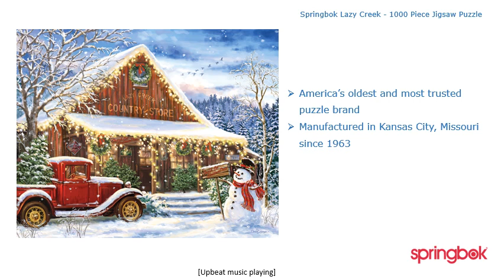Lazy Creek Country Store 1000 Piece Jigsaw Puzzle | Springbok-Puzzles.com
Immerse yourself in the festive spirit with the 'Lazy Creek Country Store' 1000 piece jigsaw puzzle. This charming puzzle captures the essence of a quaint Christmas scene, inviting you to piece together the heartwarming sight of a vintage country store, adorned with holiday wreaths and a cheerful snowman standing guard. As you fit each piece, you'll be transported to a winter wonderland, creating memories that will last a lifetime.

    The 'Lazy Creek Country Store' puzzle is not just a seasonal delight but also a challenge that brings families together. With a finished size of 30" x 24", it's the perfect activity for a cozy night in. The average completion time of 8-10 hours promises hours of entertainment, making it an excellent choice for puzzle enthusiasts aged 7 and up. This puzzle is a testament to the joy and tradition of the holiday season, making it a must-have addition to your collection.

    Product Details:
    Piece Count:1000 pieces offering a satisfying challenge for puzzle lovers.
Dimensions:A substantial size of 30" x 24", ideal for framing and display.
Completion Time:Expect 8-10 hours of puzzle enjoyment and accomplishment.
Age Range:Designed for ages 7 and up, perfect for family puzzle time.
Experience:A delightful experience for novice and expert puzzlers alike.